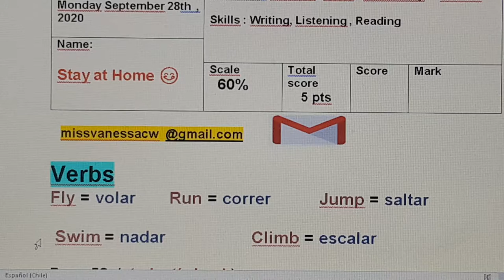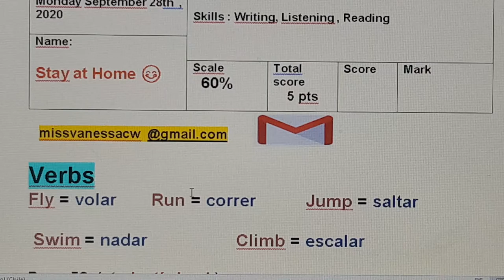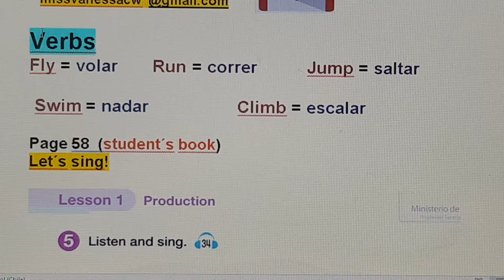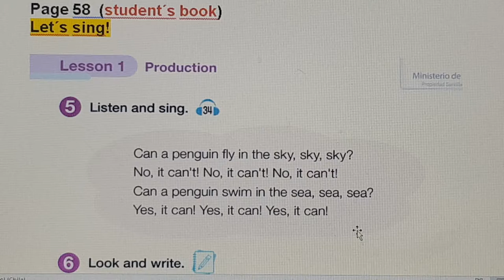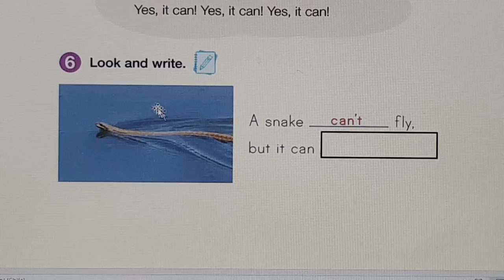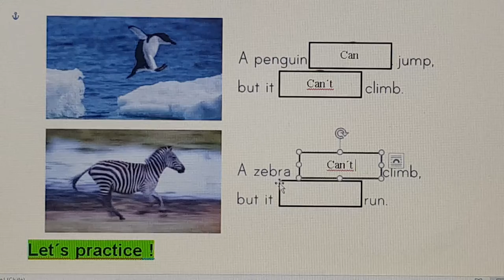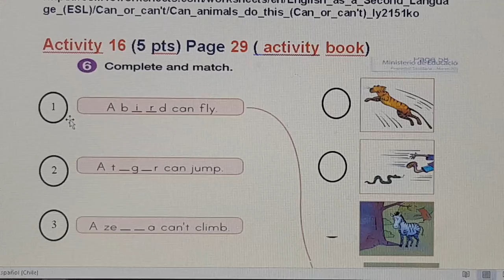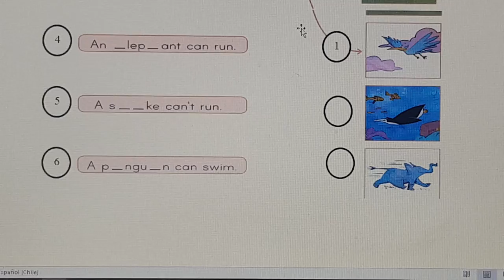Inglés. Class(16). Semana 28 de Septiembre. ( actividad para ser entregada el 2 de Octubre)